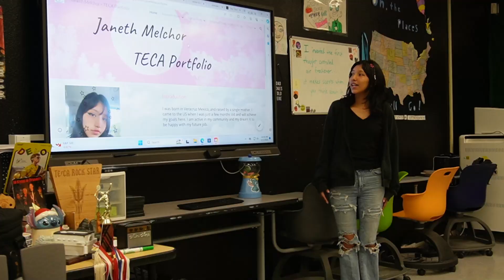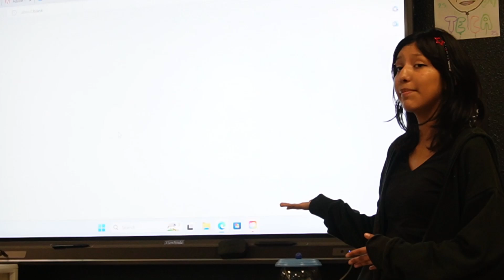Pacifica High School TECA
The Teaching and Educational Careers Academy (TECA) is a three-year elective program designed to give students with an interest in the ﬁelds of education and social services an inside glimpse. Students will gain experience with elementary, junior high, high school, and special needs students through their pathway experiences. This academy prepares students for college, establishes and maintains bilingual abilities and strengthens student’s leadership abilities. Students will have the opportunity to gain certification and get a job as a paraprofessional directly out of high school. Graduates will possess the personal and critical thinking skills needed for both college and career success. Working with teachers and mentors, they will learn the skills to make their passions a reality.